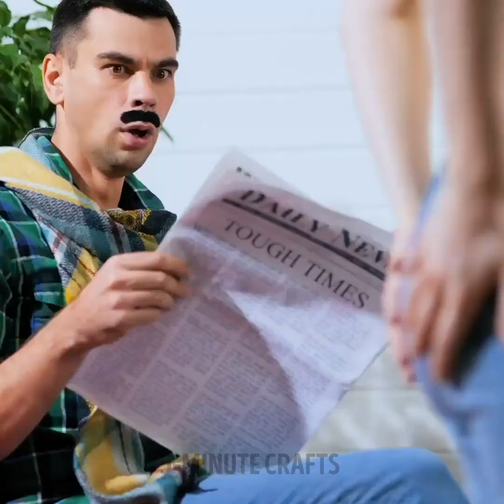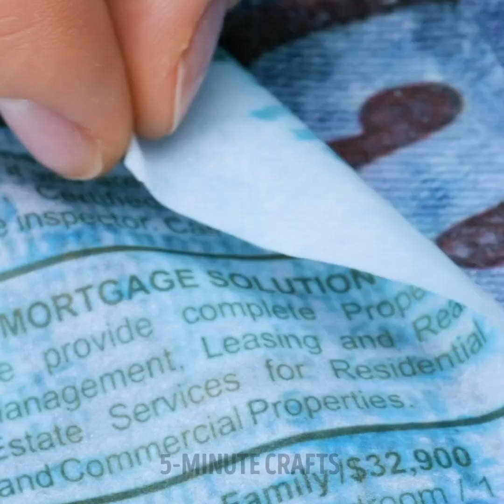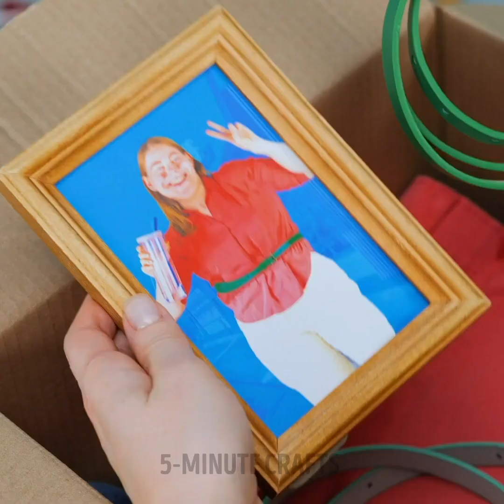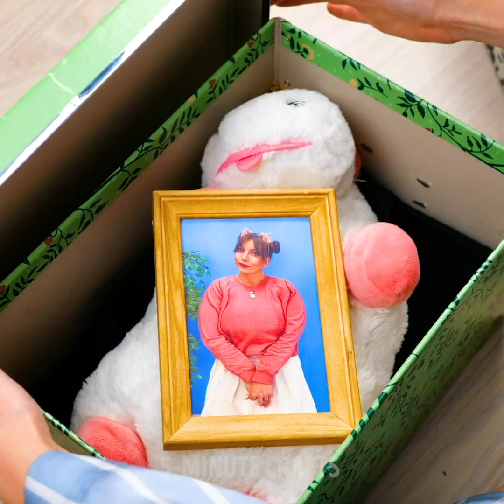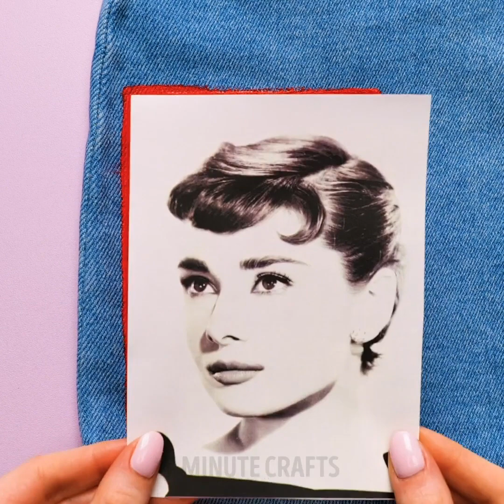32 Simple Ways to Upgrade Your Style || Trendy Outfit Ideas And Useful Clothing Tricks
TIMESTAMPS:
00:21 Easy clothes transformations
02:23 How to upgrade your daily look
03:38 Second life for old clothes
05:13 Smart clothing hacks
06:58 How to transform your ordinary clothes
08:31 Dress transformation in a few seconds
10:52 How to resize clothes
13:03 Clothes decoration ideas